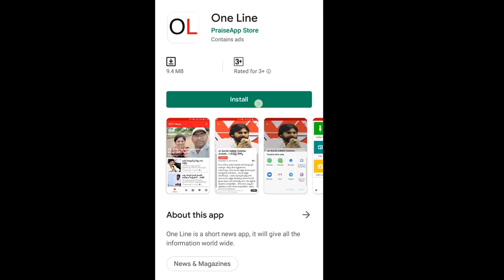AP CM Jagan Better than TS CM KCR | కేసీఆర్ కంటే జగనే తోపు | PDTV News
కేసీఆర్ కంటే జగనే తోపు | AP CM Jagan Vs CM KCR | PDTV News